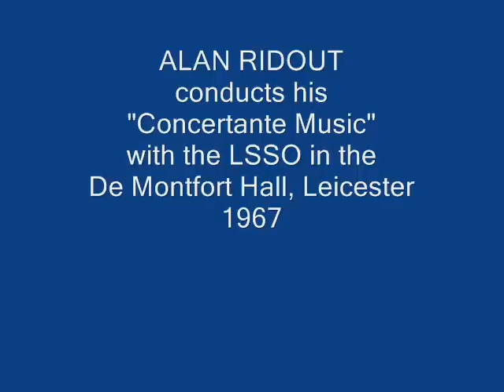Concertante Music by Alan Ridout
Concertante Music by Alan Ridout. Leicestershire Schools Symphony Orchestra conducted by Alan Ridout.